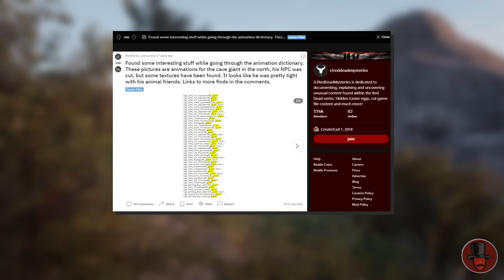How Tall Are the Giants? | Size Comparison (Red Dead Redemption 2)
Showcasing just how tall the cave giant and the Mount Shann giant really are in Red Dead Redemption 2.